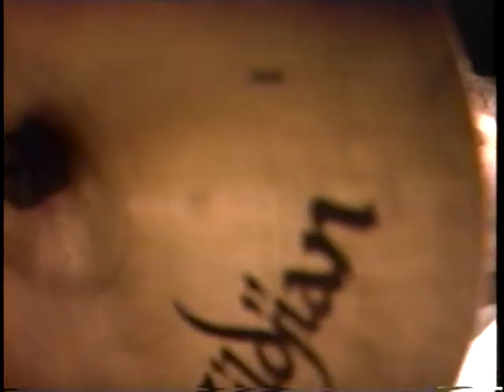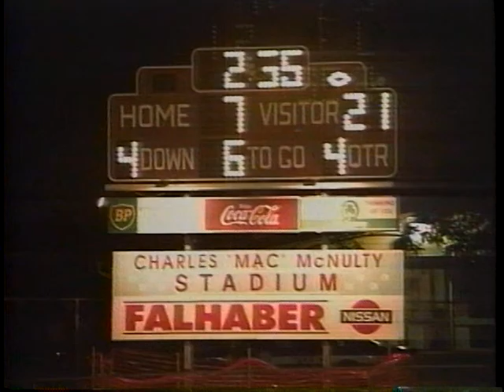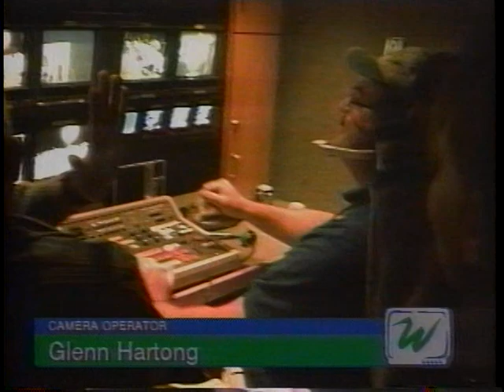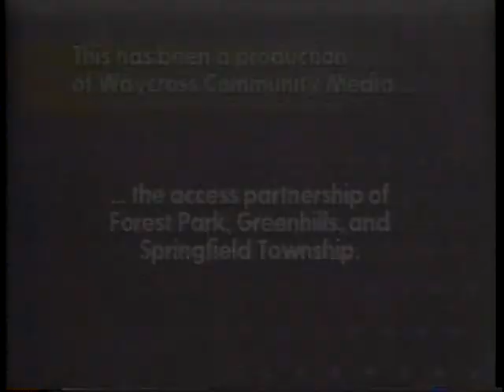Wyoming vs. Finneytown High School Football - September 9, 1999